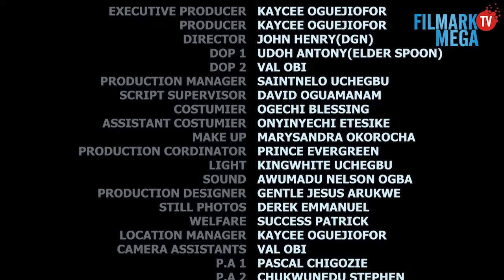TOO SWEET TO END Season 2| Alex Cross, Doris Ifeka | Nollywood Love & Emotional Story| 2024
TOO SWEET TO END IS PRODUCED & OWNED BY; KAYCEE OGUEJIOFOR  (FILMARK PRODUCTION LIMITED)